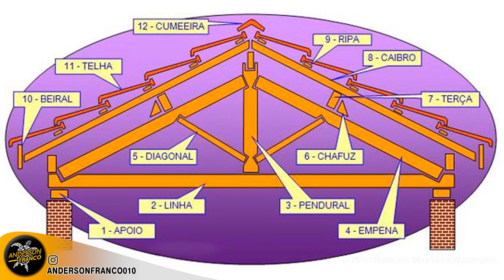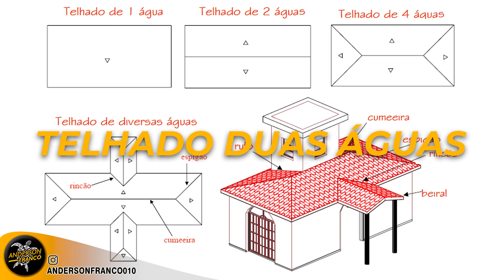CONHEÇA OS TIPOS DE TELHADOS UTILIZADOS NA CONSTRUÇÃO CIVIL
CONHEÇA OS TIPOS E OS PRINCIPAIS ELEMENTOS DE TELHADOS MAIS UTILIZADOS NA CONSTRUÇÃO CIVIL

O telhado é uma parte imprescindível de uma obra residencial ou comercial. É um elemento estrutural e estético, com diferentes funções.

Na verdade, o telhado serve tanto para cobrir áreas internas como externas, de modo que evite o efeito das chuvas, raios solares, ventos, detritos da natureza e intempéries do tempo.

Além disso, dependendo da forma que as partes do telhado forem construídas, ele pode ter um importante papel na estética da edificação.

Os telhados mais tradicionais contam com certo ângulo de inclinação em suas águas, as faces do telhado, que podem ser uma ou várias.

Porém, dependendo do tipo de telhas escolhido, seu telhado pode ser oculto, com um pequeno muro chamado de platibanda) escondendo a estrutura.

No entanto, esses são apenas alguns detalhes do que compõem as diferentes partes do telhado.

No vídeo de hoje apresentar os tipos de telhados, as coberturas e telhas mais utilizadas na construção civil.

Acompanhe conosco!
⭕ Enviamos vídeos novos sobre CONSTRUÇÃO CIVIL duas vezes por semana:
🎞️ TIMELINE  DESTE VÍDEO| Clique no tempo para exibir o capítulo desejado

00:00 - INTRO
01:00 - PRINCIPAIS ELEMENTOS DO TELHADO
02:00 - OS ELEMENTOS DO TELHADO
03:55 - PARTE EXTERNA DOS TELHADOS
04:40 - TIPOS DE COBERTURAS
05:50 - TELHAS
07:36 - CONCLUSÃO